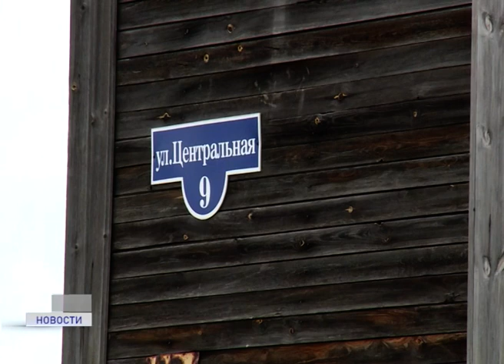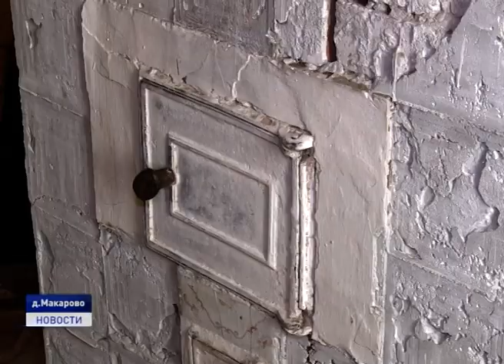В ТЕЛЬВИСКЕ ГОТОВЯТСЯ К НОВОСЕЛЬЮ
Федеральная программа расселения из ветхого и аварийного жилья в действии. В Тельвиске готовятся отметить новоселье сразу 24 семьи, в том числе из соседней деревни Макарово. Там собственники аварийного жилья уже пять лет ждут новые квартиры. Наша съемочная группа побывала в обоих населенных пунктах и пообщалась со счастливыми обладателями благоустроенных квадратных метров. Слово Алине Выучейской.